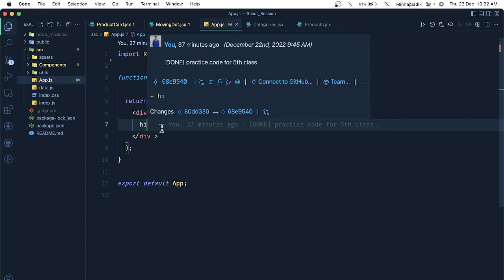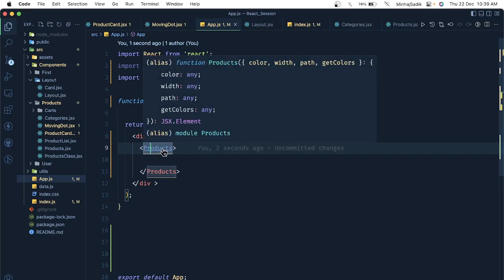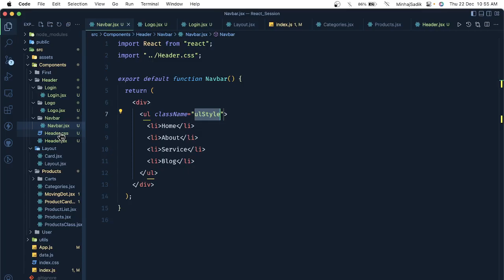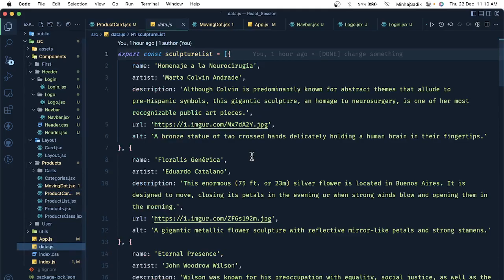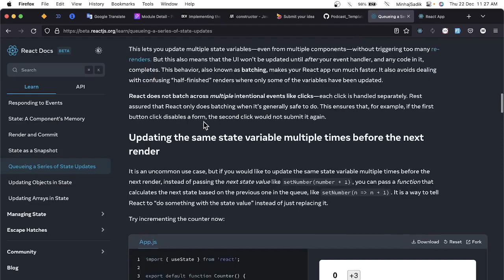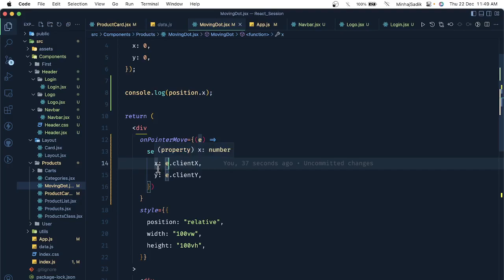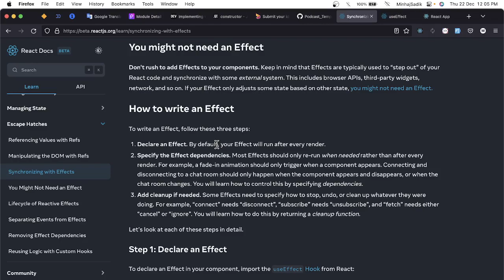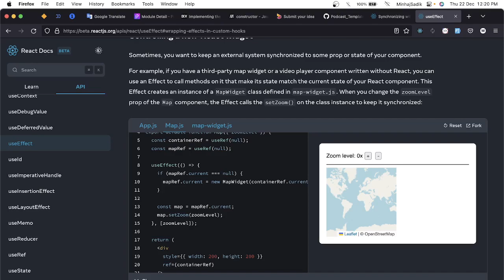ReactJS day 6 class video, I explained in this video usestate, children, another hook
In this video, I explained state in advance how to use usestate appropriately and how to use state with an object and how to use a component inside the component and use children to show the inside components and lastly introduce another special hook useeffect.